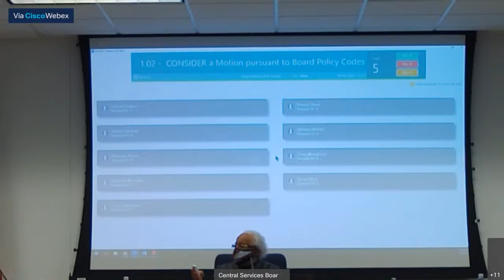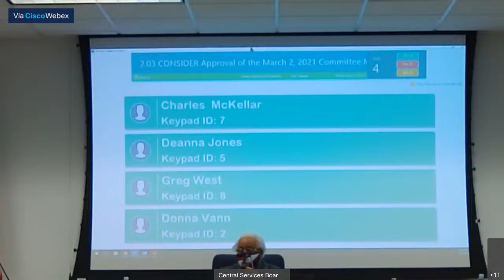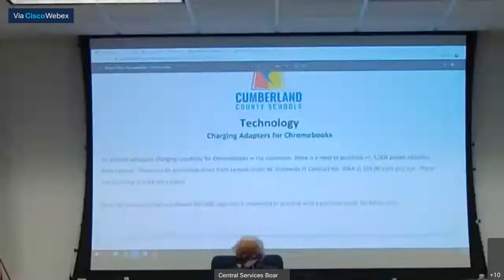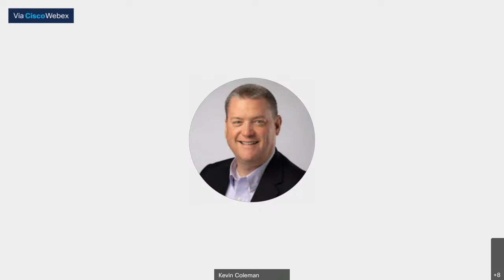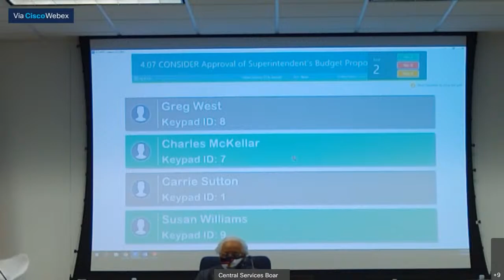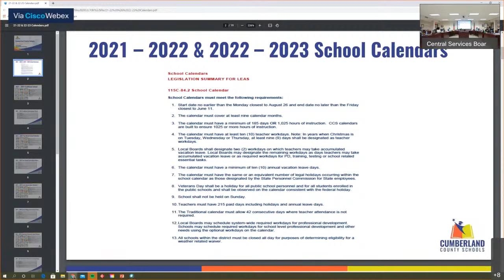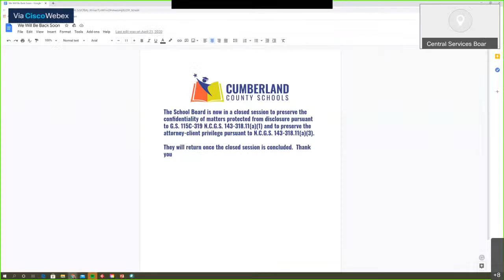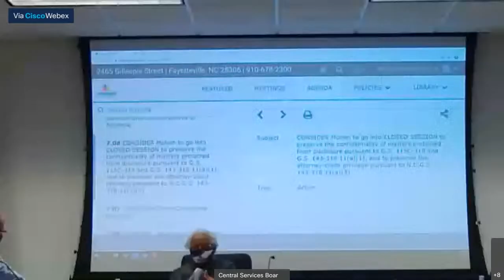CCS Board of Education Virtual Meeting Mar 25, 2021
Cumberland County Schools, NC